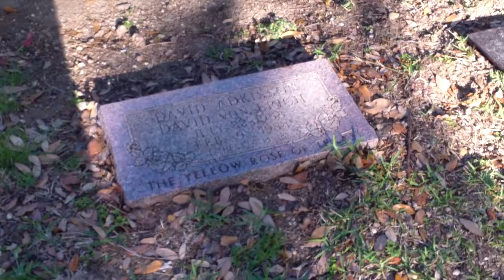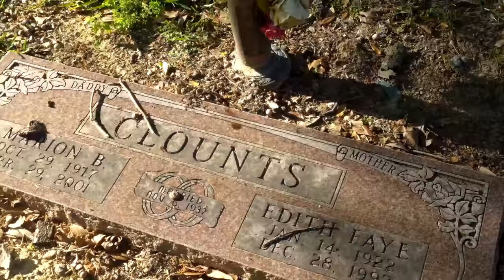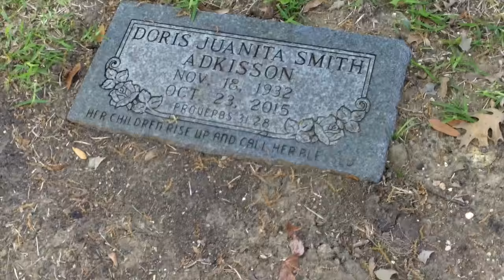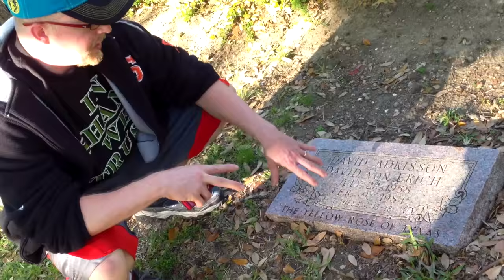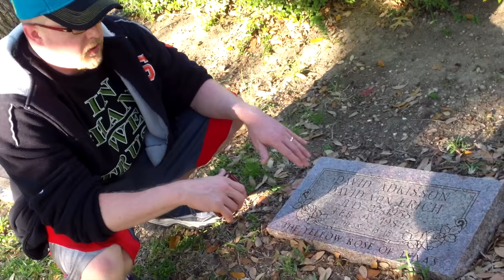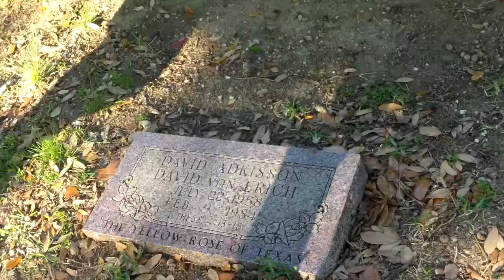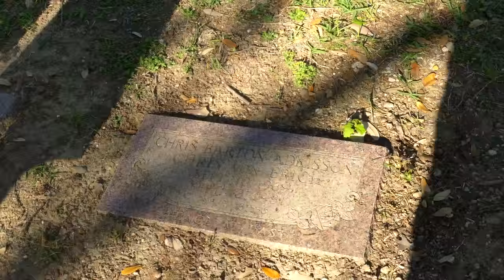The Von Erich Grave Site